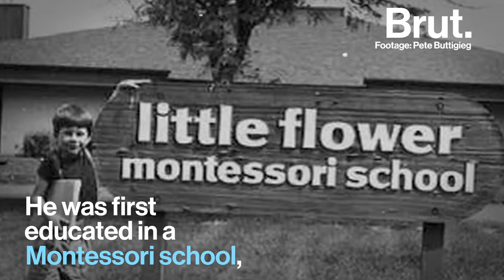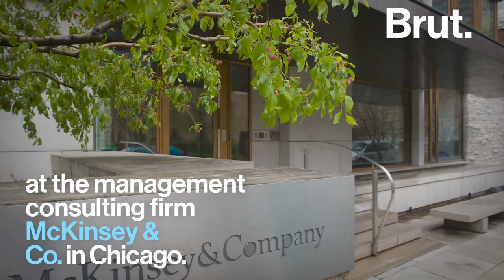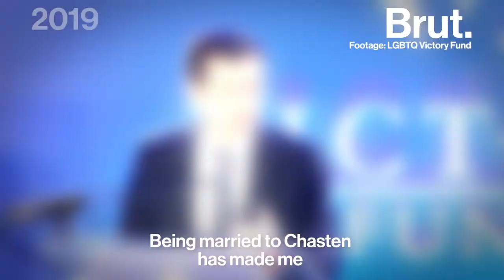The Life of Pete Buttigieg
Pete Buttigieg is set to be the first openly gay person to serve as a cabinet secretary after Joe Biden nominated him as transportation secretary. From "Mayor Pete" to "Slayer Pete," this is his story.